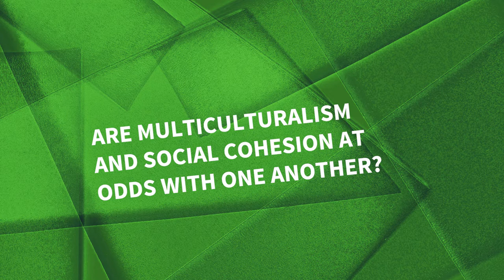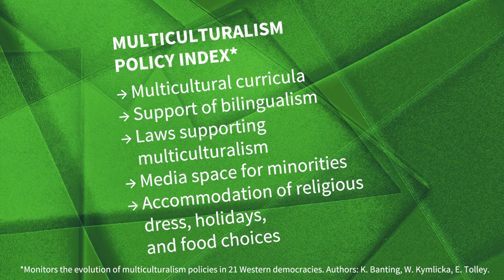5.2 Are Multiculturalism and Social Cohesion at Odds With One Another?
Does supporting multiculturalism make us stronger or does it threaten social cohesion? Prof. Dr. Irene Bloemraad shares findings from her research and the Multiculturalism Policy Index that help explain the link between multicultural policy and integration.